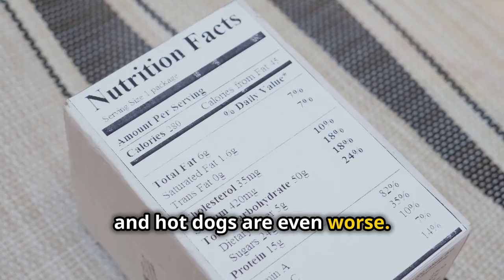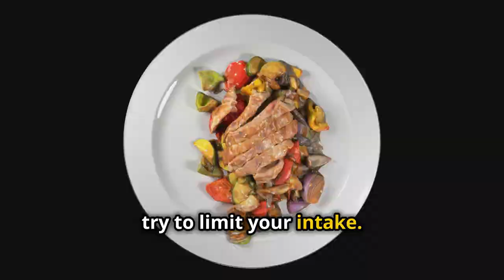Why Eating Red Meat May Raise Your Risk of Type 2 Diabetes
Eating red meat regularly has been linked to an increased risk of developing Type 2 diabetes. The high levels of saturated fats, cholesterol, and certain preservatives in red meat can lead to insulin resistance and inflammation, which are key factors in the development of this condition. Reducing red meat consumption and opting for healthier protein sources like fish, poultry, or plant-based options can help lower this risk.